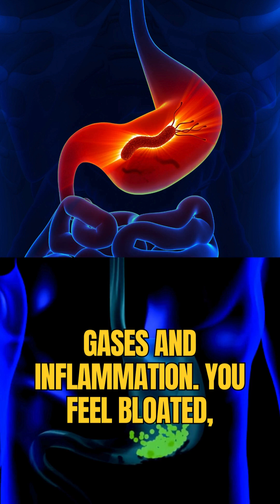What happens to your body when you are constipated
What Happens to Your Body When You're Constipated?

Constipation isn’t just about not going. It’s a full-body crisis! Your gut is a highway for waste. When you’re constipated, that highway turns into a traffic jam. Dehydration, low fiber, or stress slows down your intestines. Everything backs up, and your colon starts reabsorbing toxins.

The waste produces gases and inflammation. You feel bloated, tired, and cranky. Chronic constipation can even mess with your hormones and immunity.

Here’s how to fix it:

Consult a professional if needed.
Fix it, and you’ll feel 10x better!